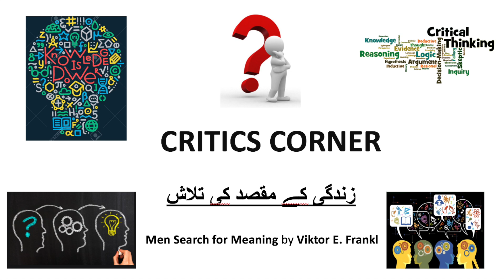Man's Search for meaning: Summary in Urdu/Hindi by VIKTOR E. FRANKL | Finding Meaning in Life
One of the most powerful and influential Book. It's all about, how to find meaning in your life's miseries.